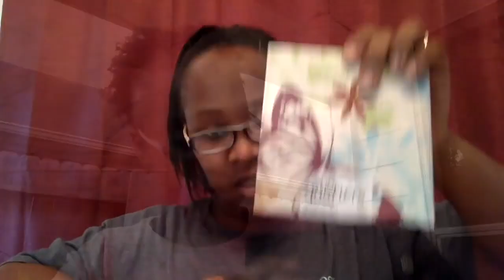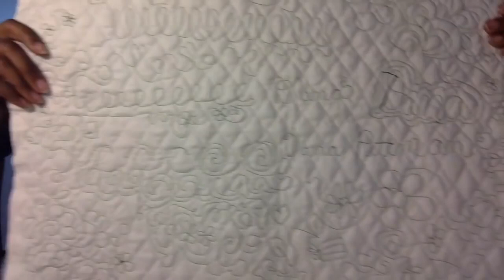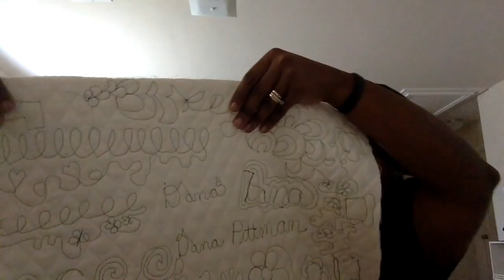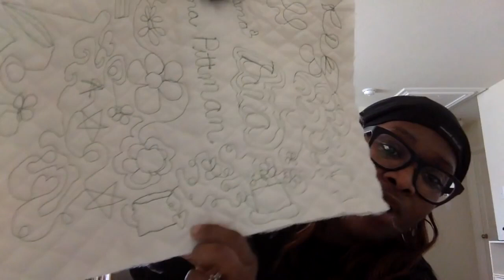Embrace the Process, WIPs, and Free Motion Quilting [RELOAD] || Crafters VLOG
Originally Posted: April 23, 2016.

I had some issues with the original video. I'm slowly reloading them. Enjoy!

ESSENCE OF ME

MY FICTION BOOKS

Music Permissions from the Artist:

Flavor for Yo Soul
by Herb Flav

Please support this amazing, I'm totally biased but it's true, Christian Hip Hop artist. Thanks Pastor Herb!!!